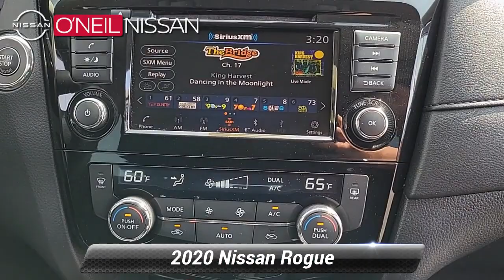Certified 2020 Nissan Rogue SV, Warminster, PA 23G328A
ONeil Nissan

[RLVID:2232:a84a5b03b8e7014c:1382a468f791dd7e:1]